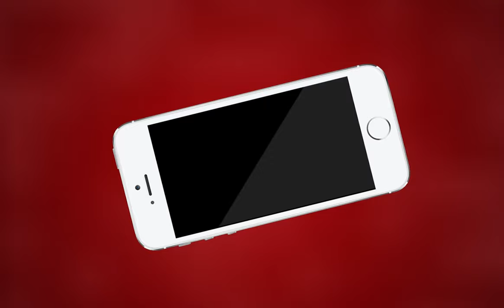Mothers Day Special | MTTV INDIA